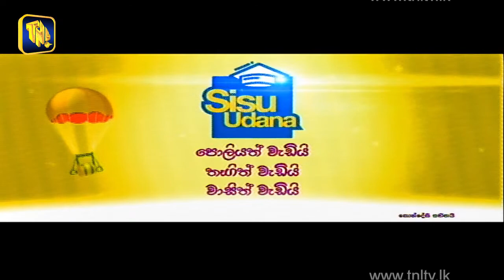TNL TV - Janahanda program 2022/01/10 | Susil Premajayantha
Dampe, Piliyandala,
✅Maintained by TNL Tv Digital /